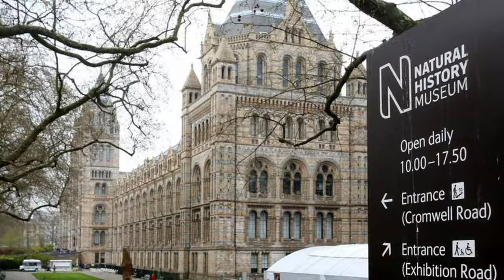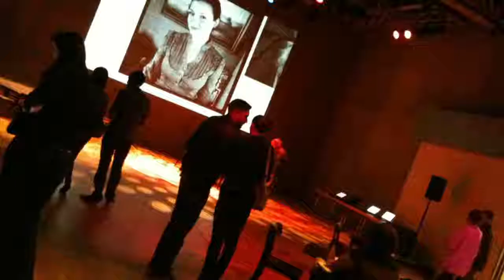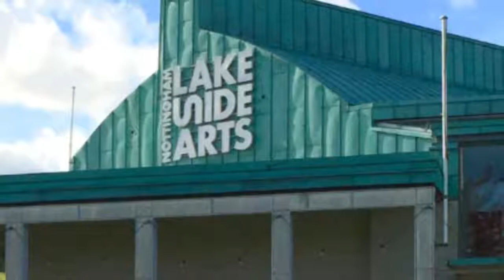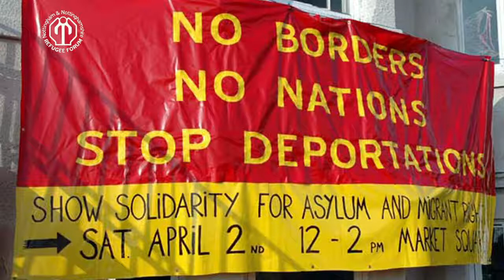The Bigger Picture: Arts and well-being in retirement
Retired people from Nottingham discuss the health and well being benefits of the arts

The Bigger Picture is a collaborative inter-generational research project exploring the experience of arts programming on minority communities.

The project looks at how retired Nottingham citizens engage with arts venues and creative practice. Participants consider how the arts are good for personal wellbeing and civic cohesion. The Bigger Picture features candid interviews with retired people about their experience of using major arts venues including; Nottingham Contemporary, Broadway Cinema, Lakeside Arts Centre and New Art Exchange.

Focus groups engage in lively discussion about the impact of government-led austerity measures on the county's cultural sites including; Newstead Abbey, Annesley Hall and the D.H. Lawrence Heritage Museum. These sites, associated with two of Britain's most important  international literary figures were critical in securing Nottingham's accreditation as a UNESCO City of Literature.

The Bigger Picture ia a collaboration between Nottingham Contemporary, New Art Exchange, National Justice Museum, Bright Ideas Nottingham, University of Nottingham and Nottingham Trent University. Funded by Arts Council England.

Editing and Post production by James Walker and Paul Fillingham at Thinkamigo Digital on behalf of  Dawn of the Unread II: Whatever People Say I Am